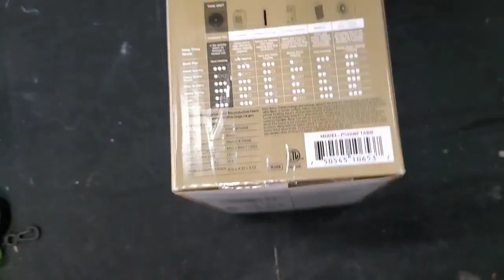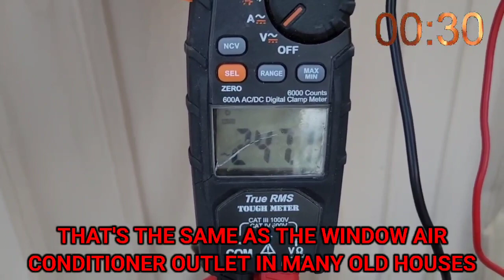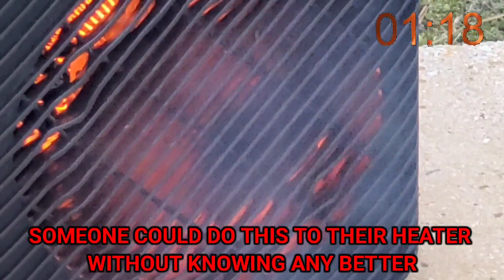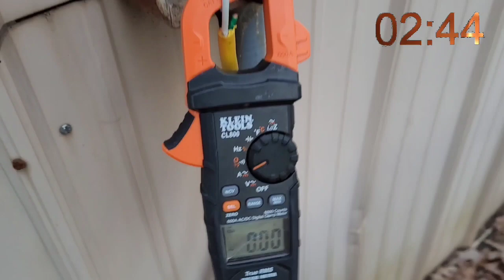What Happens If You Put The Wrong Plug On A "Pelonis" Cheap Plastic Space Heater From Walmart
What will happen if you install the wrong plug on a cheap plastic space heater and walk away? How bad could it be? Here we simulate the actual real world worst case scenario to see for ourselves.
4:00 Skip to the good part